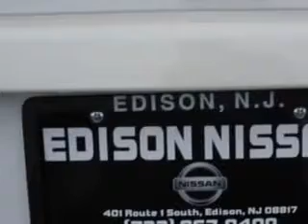2012 Nissan Sentra Edison Nissan Edison, NJ 08817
Nissan Sentra Check out this Aspen White Nissan Sentra 4 Dr Sedan, equipped with a 4 Cylinder engine and an automatic transmission. Enjoy an exceptional 34 miles to the gallon on this great car with features like Windows, Rear Defogger, Windows, Lockout Button, Windows, Front Wipers: Variable Intermittent, Power Windows: With Safety Reverse, Suspension, Front Spring Type: Coil Springs, One-Touch Windows: 1, Daytime Running Lights, Rear Seats, Rear Heat: Vents, Seats, Front Seat Type: Bucket, Front Suspension Type: Macpherson Struts, Rear Spoiler, Vanity Mirrors, Dual, Tail And Brake Lights, LED Rear Center Brakelight, Security, Anti-Theft Alarm System With Engine Immobilizer, Front Fog Lights, Seatbelts, Seatbelt Pretensioners: Front, Tachometer, Rear Spoiler Color, Body-Color, Side Spoilers, Seatbelts, Emergency Locking Retractors: Front And Rear, and much more. Enjoy the drive and have peace of mind in this Nissan Sentra. See us at Edison Nissan today!
MILES: 44,961
VIN:3N1AB6AP0CL696978

Edison Nissan
401 Route 1 South
Edison, New Jersey 08817